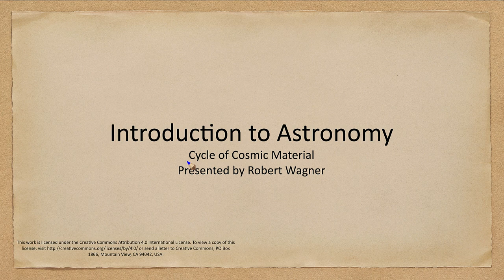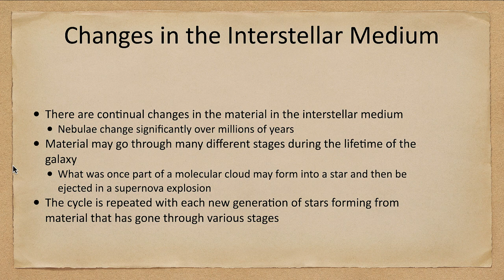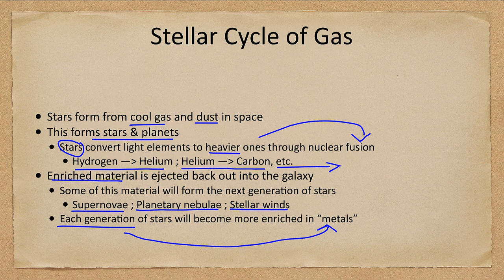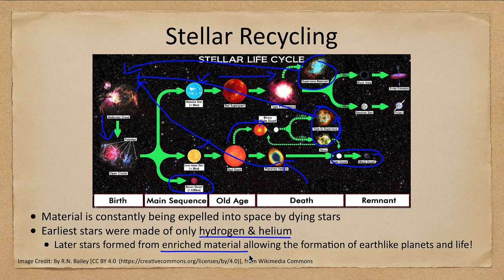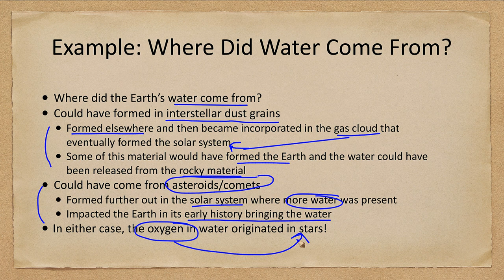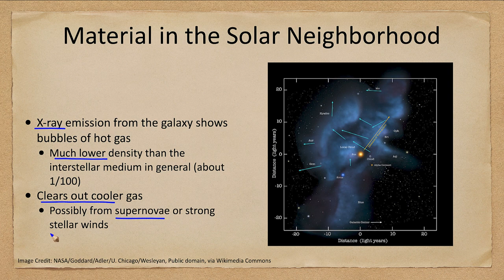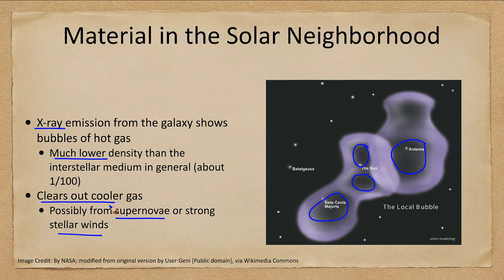Lesson 20 - Lecture 3 - Cycle of Cosmic Material - OpenStax Astronomy 2023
In this lecture, we will look at the cycle of cosmic material from the formation of stars inside molecular clouds to the deaths of stars as planetary nebulae or supernovae. We will see how this changes the composition of the interstellar medium.

These videos have been updated for 2023 and are being released under a CC-BY license so that others can feel free to adapt them for their use as long as attribution is given.

They are currently available only in Apple Keynote format. As each chapter is recorded and I have verified that the slides are correct, I will load PowerPoint and pdf versions through the same link above.